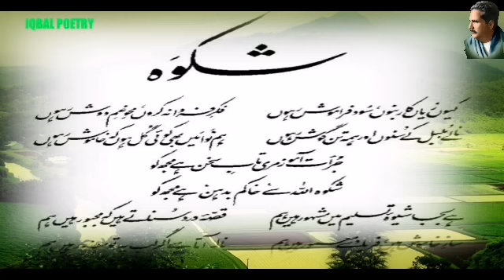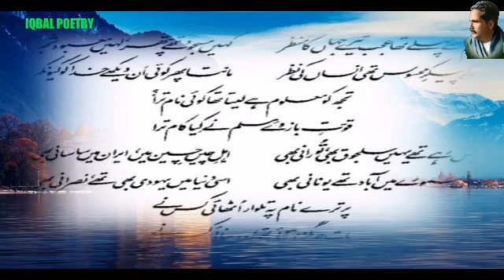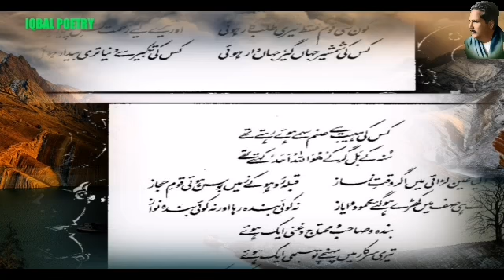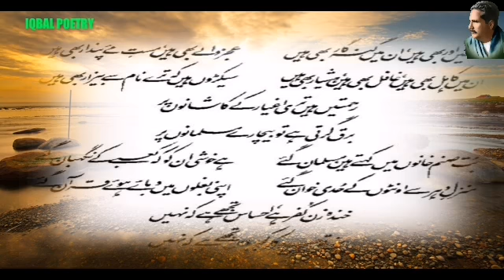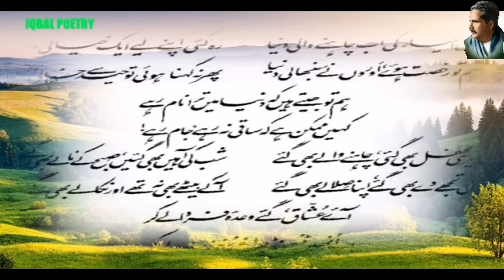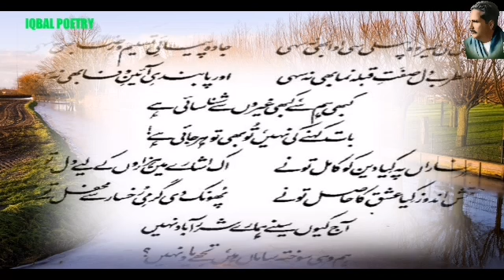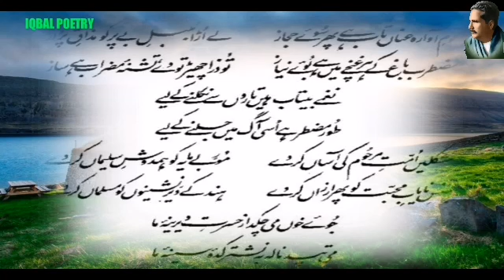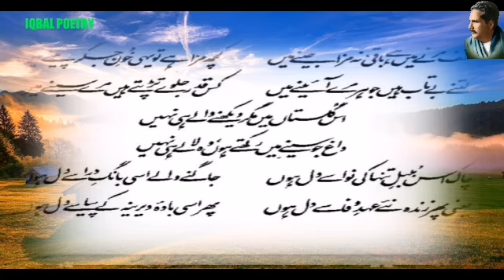Shikwa | Allama Iqbal Poetry | Bang e Dhra | Urdu Poetry | Emotional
Dr Allama Mohammad Iqbal Moreed e Rumi
The Poet of East
The Poetry which led the people of Hindustan to rise and rise at that Era and created history. 🇵🇰
Allama Mohammad Iqbal the Leader of the Nation
Hero of 🇵🇰 Nation
The Legendary Poet

Shikwa

Lahore - Eternal Rest Place of Dr Allama Mohammad Iqbal
Karachi - Birth place of Qaid E Azam
Islamabad - Historical Faisal Masjid
Peshawar - Historical city
Quetta - Ziarat Qaid E Azam Living Place
Sialkot - Birth place of Dr Allama Mohammad Iqbal